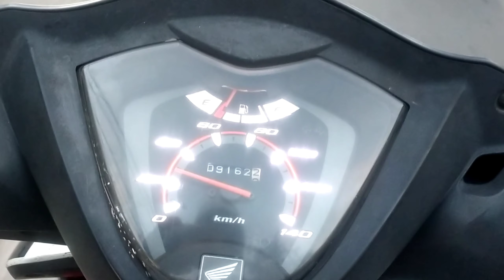SERVICE INJECTION HONDA SPACY - GANTI KABEL GAS SPACY